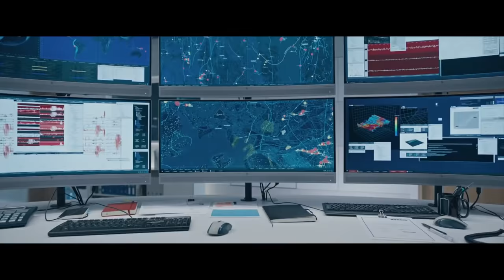The Quake Trailer #1 (2018) | Movieclips Indie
Check out the new trailer for The Quake starring Kristoffer Joner!

US Release Date: December 14, 2018
Starring: Kristoffer Joner, Ane Dahl Torp, Kathrine Thorborg Johansen
Directed By: John Andreas Andersen
Synopsis: In 1904 an earthquake of magnitude 5.4 on the Richter scale shook Oslo, with an epicenter in the "Oslo Graben" which runs under the Norwegian capital. There are now signs that indicate that we can expect a major future earthquake in Oslo.